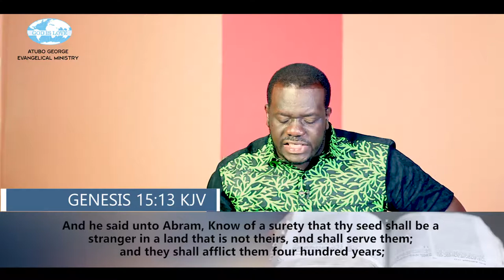Understanding Prophecy. Part 2.